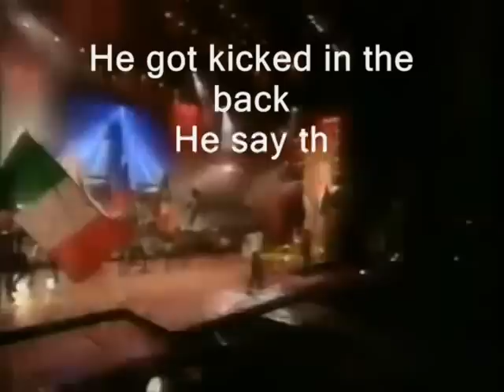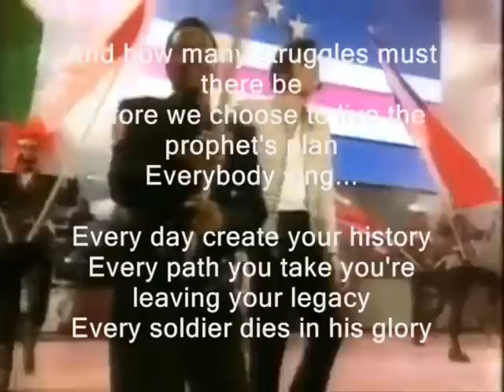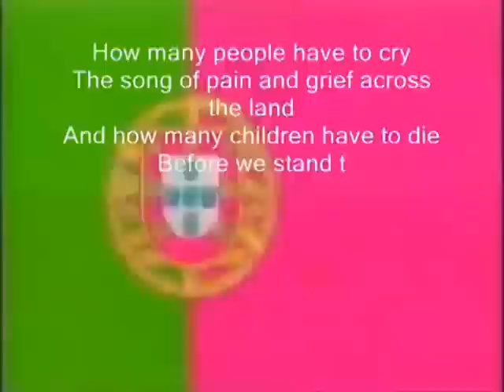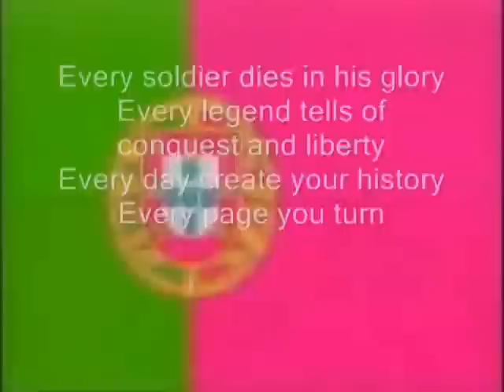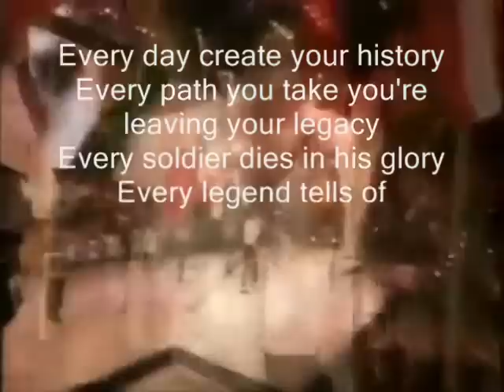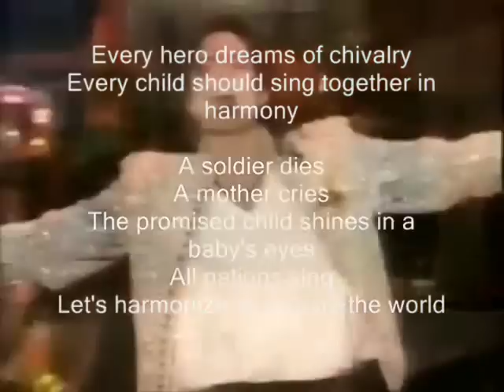Michael Jackson History video lyrics song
This is the song History with lyrics ... one of my most favourite MJ songs!! MJ lives forever!!!